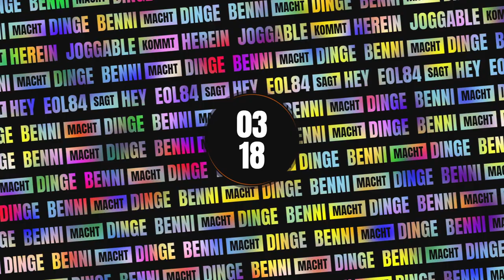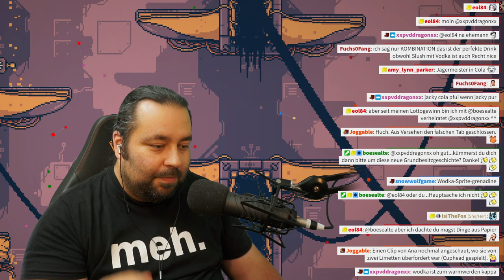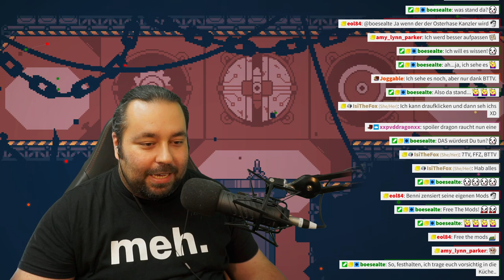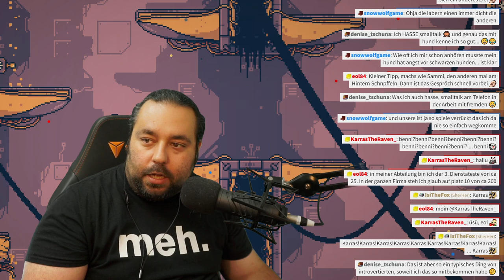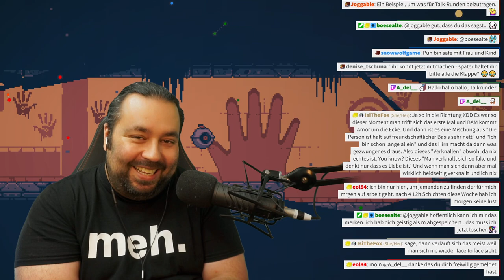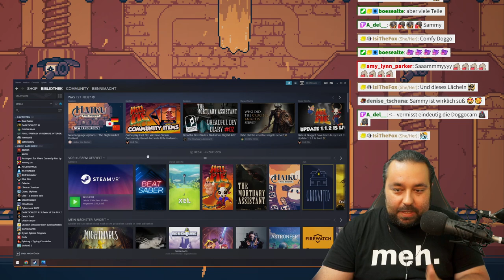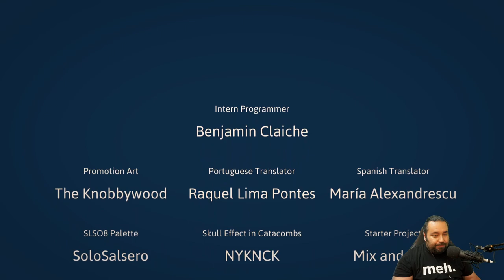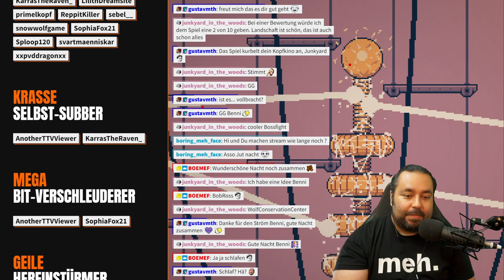Intro- oder extrovertiert? // Haiku, The Robot (Teil 3, Ende)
Im letzten Teil von "Haiku, the Robot" schauen wir uns nochmal ganz genau im Spiel um bevor wir den finalen Boss herausfordern. Der hat uns dann auch einige Versuche gekostet bis er endlich lag, denn er hat alles von uns abverlangt was wir vorher gelernt haben. Aber schlussendlich waren wir natürlich erfolgreich.

Zuvor ging es in der Talkrunde aber darum, wie unsere Community gestrickt ist und ob die Leute eher intro- oder extravertiert sind. Hier war eine eindeutige Tendenz erkennbar, was auf Twitch nicht wirklich verwundert, aber wir haben auch noch das eine oder andere über diese Persönlichkeitstypen lernen können

▬ Kapitel ▬▬▬▬▬▬▬▬▬▬▬▬▬▬▬▬▬

0:00 Intro
3:50 Smalltalk
1:04:21 Talkrunde
2:14:21 Pause
2:22:14 Haiku, the Robot
5:17:43 Pause
5:20:38 Haiku, the Robot
6:30:01 Der finale Boss
8:33:10 Verabschiedung

▬ Haiku, the Robot kaufen ▬▬▬▬▬▬▬▬▬

▬ Informiert bleiben ▬▬▬▬▬▬▬▬▬▬▬▬

▬ Community-Ziele ▬▬▬▬▬▬▬▬▬▬▬▬

▬ Hashtags ▬▬▬▬▬▬▬▬▬▬▬▬▬▬▬▬